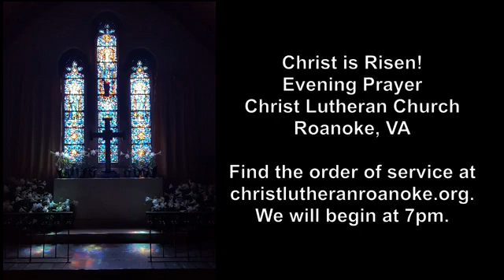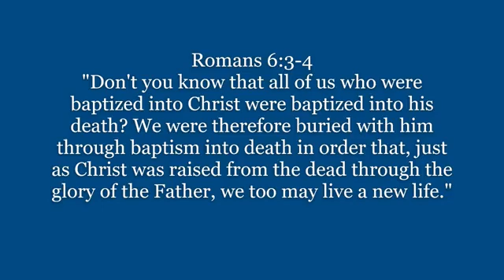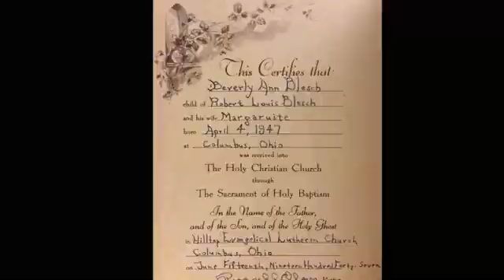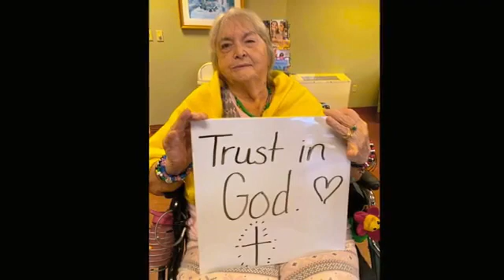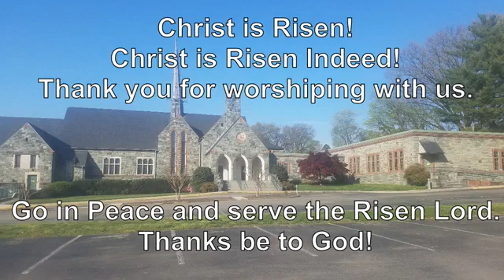Wednesday, October 28